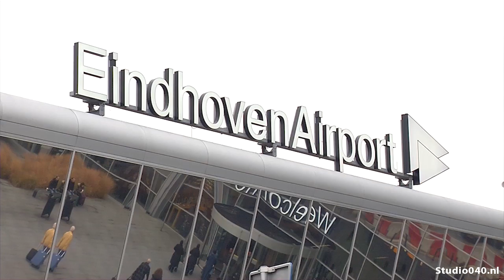Omwonenden blij met advies Airport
Niet meer kijken naar het aantal vliegbewegingen, maar juist naar de geluidsoverlast. En zorgen dat die afneemt, met 30 procent in de komende elf jaar. Dat is het advies van Pieter van Geel, de verkenner in de proefcasus Eindhoven Airport. Vandaag bracht hij verslag uit.